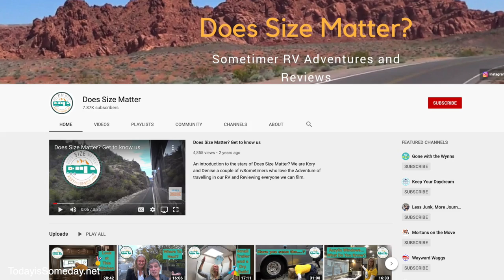Questions About Full Time RVing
Questions About Full Time RVing (Part 1): Today we answer your questions about full time RV living. Want tips for full time RV? We have the for you here! We have your full time RV questions and answers. Don't forget to watch for part 2 of our full time RV Q&A!

00:00 Intro
00:46 What YouTube channels do you recommend?
03:35 Would you still go full time RV if you could do it all over?
04:48 Personal Questions answered
06:38 Traveling with our Dog, Gizmo
07:51 What are those rings you wear?
08:30 How has full time affected your relationship?
09:47 Do you get lonely on the road?
10:56 All about Sticks & Bricks
12:26 Domicile & Mail
13:03 What memberships do you have?
13:17 Our RV
13:46 What do you mean by 'do you homework' before buying an RV?
14:33 RV Insurance
15:57 What is your dream RV?
16:57 Are you always fixing your RV?
18:00 Life Unhitched
18:34 Why GasStop?
19:34 Creating You, Me & the RV Videos
20:29 Tips for anyone thinking of starting a YT channel
21:41 How did you get your camp host jobs?
22:13 Advice for anyone wanted to camp host
22:26 Campgrounds
22:21 Watch TV
23:45 Our favorite location and our favorite activity

Memberships
🔹Boondockers Welcome: save 15% with our code: YMRV

You, Me & the RV has a "Zero Tolerance" policy for such comments, material, content or posts. Users posting such content will/may immediately be banned from using the site without notice.